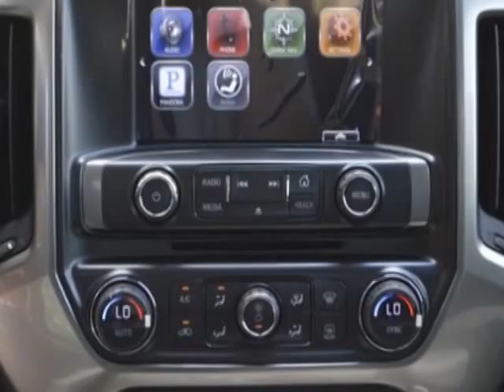2014 Chevrolet Silverado 1500 LT Truck - Wilmington, NC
Jeff Gordon Chevrolet, Wilmington, NC - Chevrolet Silverado 1500 LT